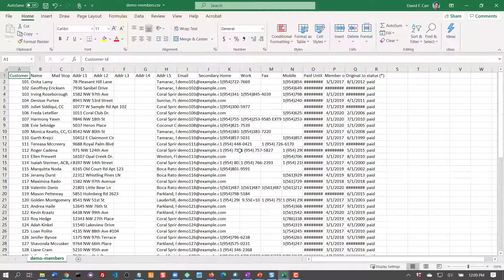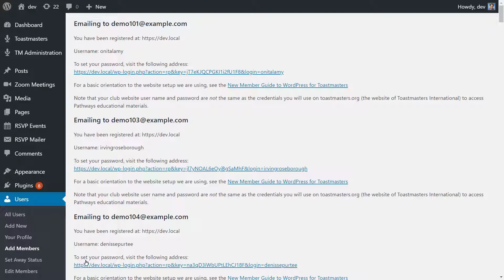Importing Member Records Based on the Spreadsheet from Club Central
Excerpt from a WordPress for Toastmasters tutorial, see full version and notes